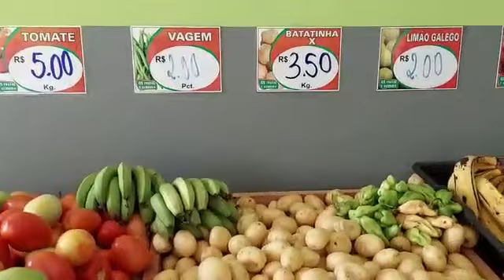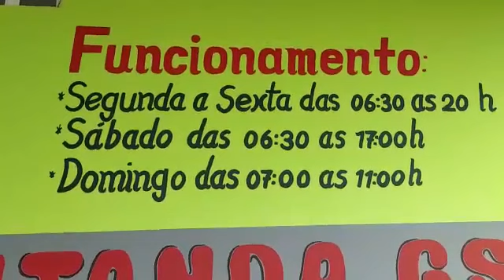Compre na quitanda GS frutas e verduras em Macaúbas bairro Bela Vista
Quitanda GS fica localizada na Praça Bela Vista no bairro Bela Vista em Macaúbas-BA falar com Genivaldo ou Vânia.